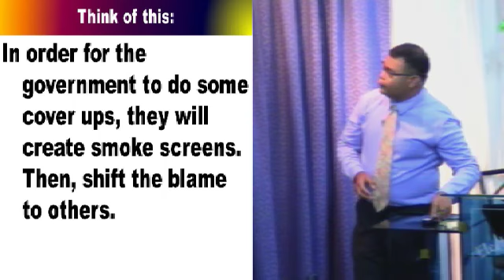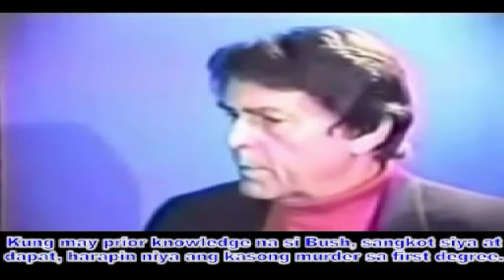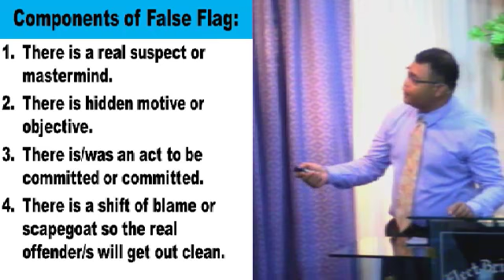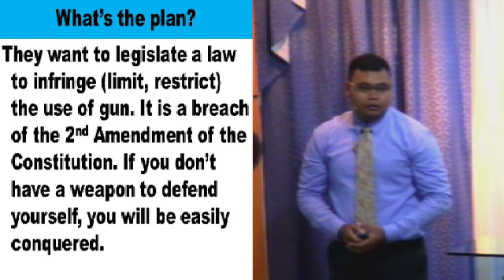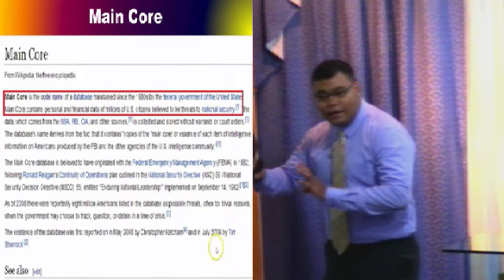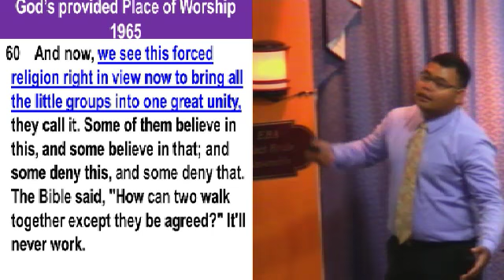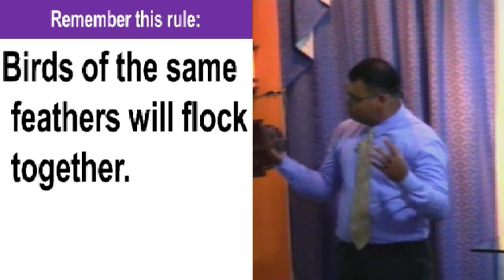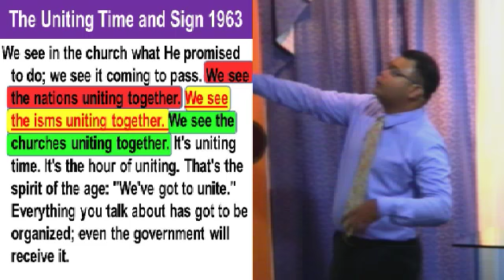Mark of The Beast Part 7